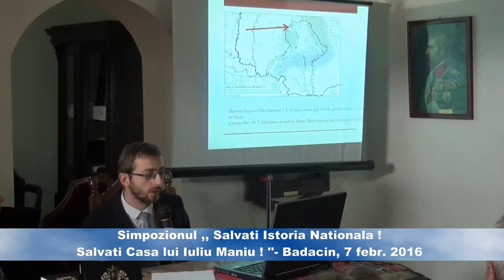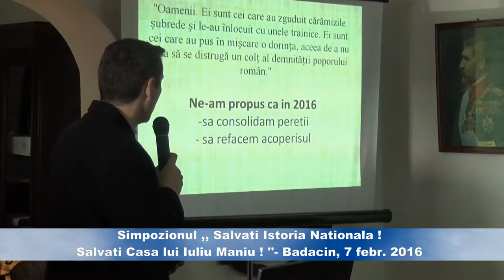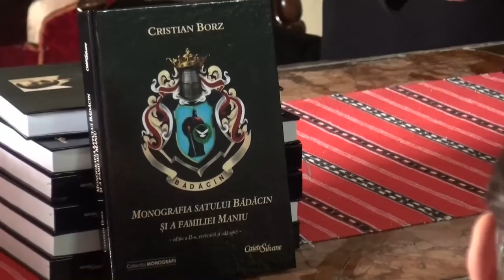Simpozinul ,, Salvati Istoria Nationala ! , Salvati Casa lui Iuliu Maniu ! '' Badacin, 2016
Articol: Diana Teieru
      Dupa savarsirea Sfintei Liturghii si a Parastasului pentru familia Maniu, manifestarea comemorativa a continuat cu Simpozionul ,,Salvati Istoria Nationala ! Salvati Casa lui Iuliu Maniu " in locatia Muzeului Memorial ,,Iuliu Maniu'', aflata la demisolul Bisericii Greco-Catolice, Badacin.
           Cercetatorul istoric dr. Marin Pop a prezentat lucrarea ,, Corneliu Coposu despre oratorul Iuliu Maniu '',  iar Dan Deac, dr. in istorie a dat explicatii cu privire la placa zidita in peretele casei lui Iuliu Maniu si legatura acesteia cu imparatul Caracalla la Porolissum.
         Lansarea de carte ,,Monografia satului Badacin si a familiei Maniu '', ( revizuita si adaugita),  autor preotul Cristian Borz, a constituit urmatorul punct in suita de activitati  comemorative.
       Prezentarea a fost facuta de d-nul Daniel Sauca, directorul Centrului de Cultura si Arta Salaj. Cartea a aparut in colectia ,,Monografii'' a editurii ,,Caiete Silvane''.
          In continuare au luat cuvantul: pr. Cristian Borz, care a prezentat realizarile in salvarea Casei memoriale Iuliu Maniu, dar si necesitatile apropiate in derularea proiectului. Deputatul Lucian Bode a subliniat datoria de suflet pe care o avem fata de inaintasii  meleagurilor salajene.
          Au sustinut alocutiuni: d-nul Oros, economist, prof. Petru Bonte, prof. Liviu Petrina.
            Poezia ,,Ruga '' scrisa de Corneliu Coposu a fost interpretata in acord de vioara de Man Eduard si Oros  Dionis, voce si chitara.
Manifestarile au continuat  cu un program artistic.